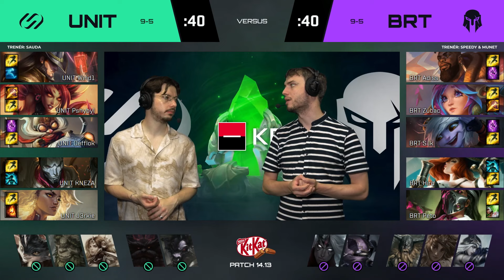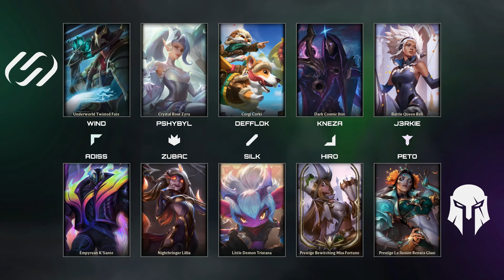UNIT vs BRT Tiebreaker | Mastercard Hitpoint Masters | 14. kolo BO1 | Summer 2024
📺 Sleduj Mastercard Hitpoint Masters živě každé úterý a pátek na